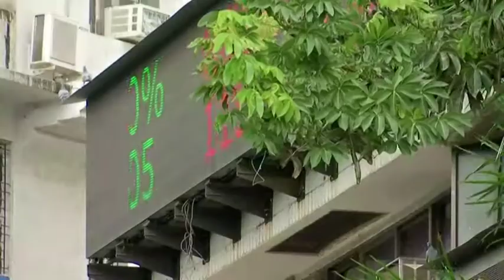Tech stocks lift Indian shares to near record highs